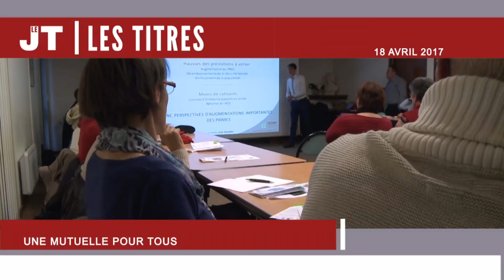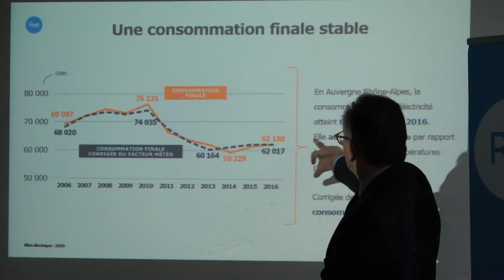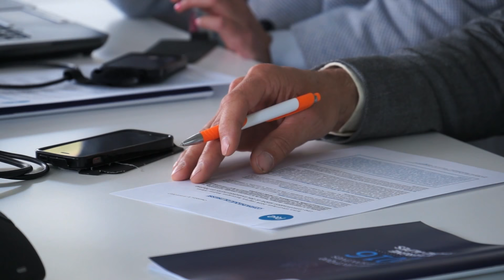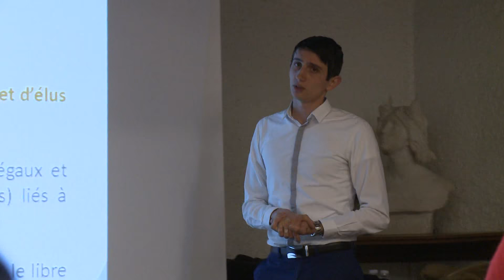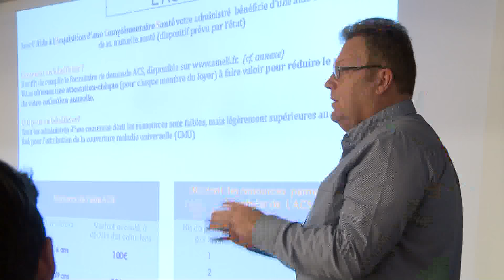JT du mardi 18 avril 2017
En 2016, la consommation régionale d'électricité a été stable par rapport à 2015. La production d'électricité est même excédentaire. Dans le même temps, RTE a réalisé des investissements en hausse de 20 % sur le territoire pour le renforcement et l'optimisation de grandes infrastructures comme la ligne « Savoie-Piémont » nous le verrons

Une solution santé mutualisée voilà le but de l’association ACTIOM. Elle aide de nombreuses personnes à obtenir une mutuelle à un prix abordable en négociant des contrats collectifs. 19 communes se sont déjà engagées dans ce projet ma commune ma santé.